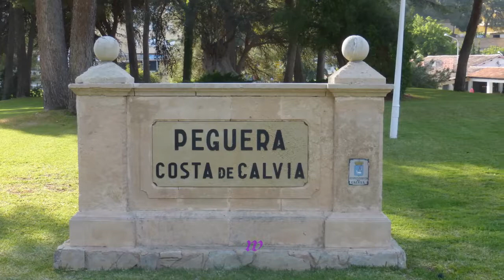Reisen * Mallorca * Paguera * Hotel Beverly Playa das unruhigste u. lauteste Hotel * 6 * 22.05.2018